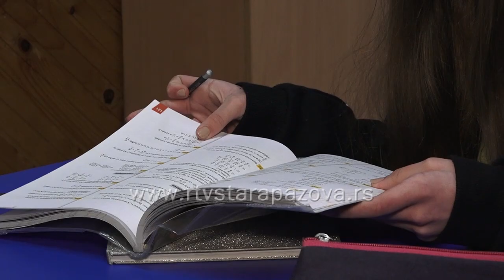Mina Janjić iz Belegiša dobitnica nagrade "Talenti"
Pokrajinska vlada uručila je krajem prošle godine tradicionalno pokrajinsko priznanje „Talenti“ darovitim učenicima iz Vojvodine i njihovim mentorima, koji su u školskoj 2018/2019. godini postigli vrhunske rezultate na republičkim takmičenjima u zemlji ili u inostranstvu u oblastima nauke, tehnike, umetnosti i jezika. Među nagrađenima je i učenica iz Belegiša.